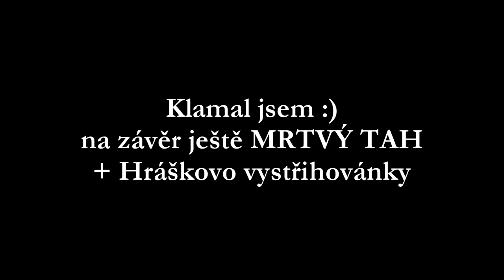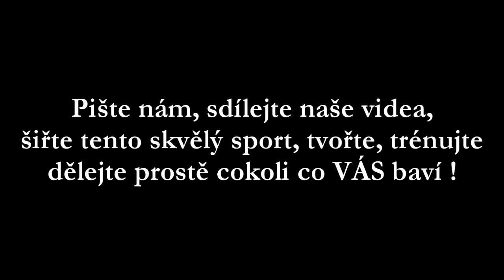Metalpower Powerlifting 7. Videoblog - poslední předzávodní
Čau lidi, tak chází náš 7. videoblog, poslední díl z naší tréninkové přípravy, další videoblog bude opět exkluzivní, bude to díl, který bude mapovat cestu a pak samotný závod - Mistrovství Československa v Silovém Trojboji.
V dnešním díle uvidíte některé základy na soutěž, a jinak prostě bomby :)
Taky Vás chci hrozně rád pozvad na Mistrovství České Republiky v Bench Pressu, které pořádá náš oddíl, 27.4. ve Starých Křečanech, více info na Facebooku nebo na wuap.cz.

Nezapomeňte olikovat, sdílet na facebooku případně zanechat komentáře :)

Dále chci poděkovat serveru osvalech.cz, který dnes v pondělí vydal rozhovor se mnou, Pavlem Vacek, takže pokud máte zájem čtěte zde:

Příprava pokračuje sledujte dál, a prosím a prosím fakt moc, pomožte nám co nejvíce ukázat tento sport lidem, sdílejte alespoň naše videa, je to to nejjednoduší co můžete udělat. Nikdo tím nic neztratí, můžeme jenom získat.

Celé točení našich videoblogů znamená, ukázat veřejnosti ale i zainsteresovaným sportovcům tenhle sport, jak se trénuje, jak to vypadá a co to vlastně je a hlavně kdo jsme my :)
Tento rok nás čekají tyto soutěže:
Mistrovství Slovenské a České republiky v silovém trojboji 6.-7.4. Šamorín (Slovensko)
Mistrovství ČR v benchpressu 27.4. Staré Křečany
ME 12.-15.6. Slovensko (Trnava)
MS 24.-28.9. Německo (Eilenburg)
World Cup 8.-10.11. Polsko (Zalesie)

Nábor nových členů probíhá neustále - sídlíme v Novém Boru ve Fitku Zeus.

Ve videu uvidíte: Pavla Vacka (21), Karla Koldovského (40), Davida Synka (35), Zdeňka Hracha (24), Jiřího Pěničku (30), Filipa Čížka (19), Martina Vaška (36), a další, kteří se tam jen tak mihnou, aby všichni pochopili, že je to sport opravdu pro každého a že nás to dělá u nás v Boru celkem hodně :).

Neustále se snažíme rozvíjet náš klub a naši činnost, jsme officiální nezisková sportovní organizace. Pokud by měl někdo zájem o sponzoring (suplementy, vybavení, kotouče, finance na činnost) prosím kontaktujte nás, uvítáme jakoukoli pomoc a na oplátku můžeme nabídnout jistou formu propagace.

Pavlis